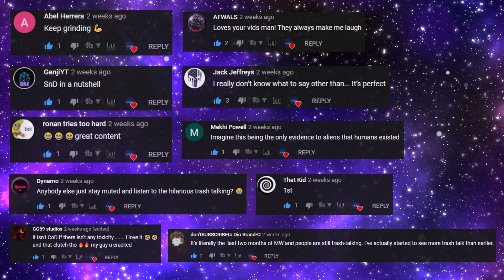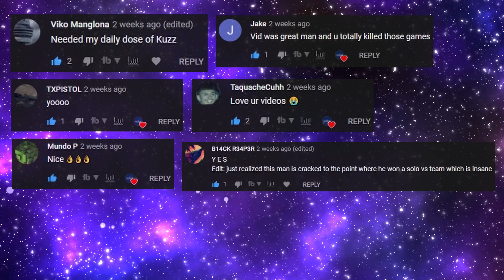Black Ops Cold War Montage | Call of Duty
It's A Call of Duty Black Ops Cold War Montage. This is my First Real call of duty montage, and I'm happy that's it's based on the new game call of duty cold war montage. I used the song All the Stars from the Black Panther Album. The artists in the song are Kendrick Lamar and SZA. I like the song a lot. This Montage is a Black Ops Cold War Sniping Montage or Call of duty Cold War Sniping Montage. The first clip is as close as I could get to a Black Ops Cold War Cinematic. Since it has music, this is sort of like a Black Ops Cold War exe video aka cold war exe. This montage was made using clips from my gameplay the call of duty cold war beta montage.